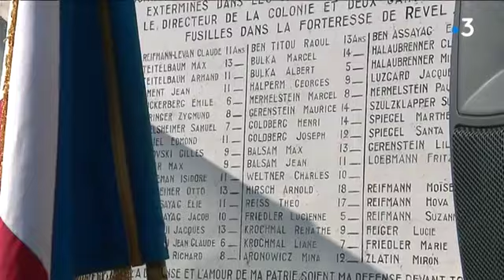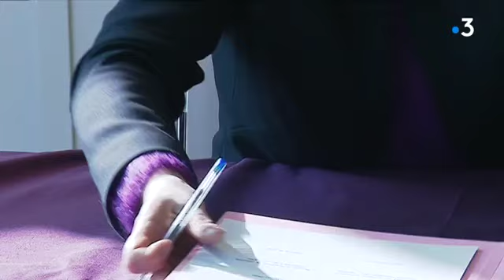Izieu (Ain) : quand les élèves de la Cité scolaire internationale explorent le passé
Sous l'égide de l'ONU, la Maison d'Izieu commémore la Journée Internationale de la Mémoire de l'Holocauste et de la Prévention des Crimes contre l'Humanité Une cérémonie qui s'est déroulée en présence d'élèves de la Cité scolaire internationale de Lyon.

Retrouvez-nous sur :
Notre site web